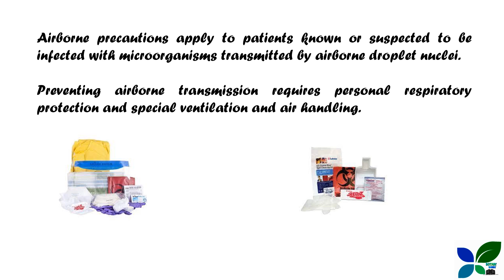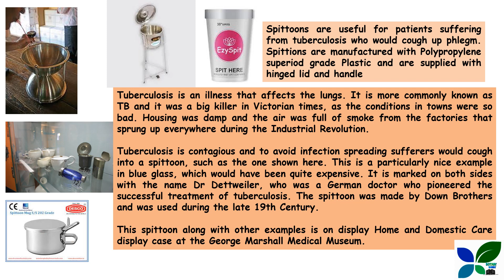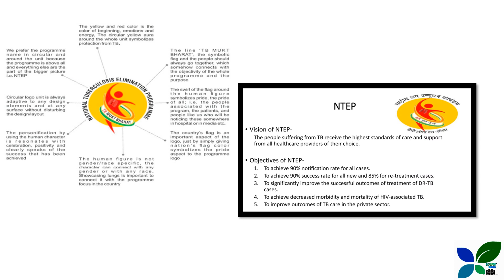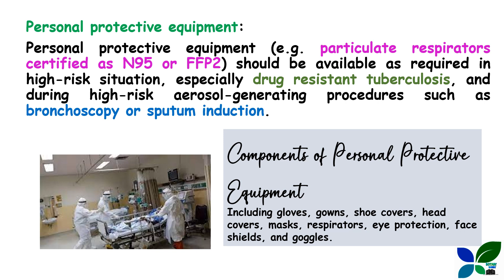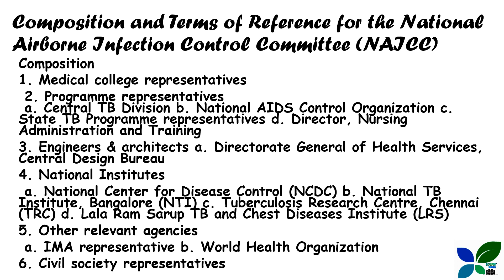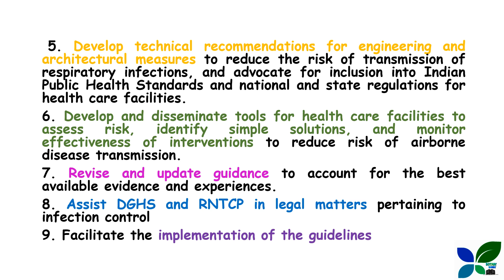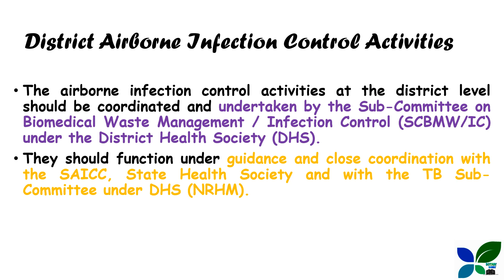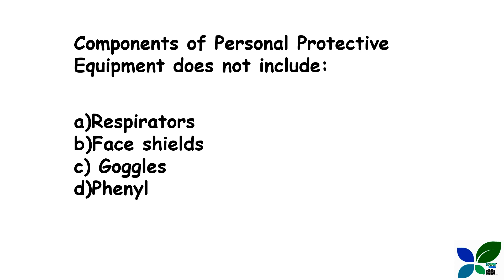TREATMENT ORGANIZER GRADE II/KERALA PSC/Airborne Infection Kit (Part - 2)/Detailed Class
This video explains about Airborne Infection Kit according to the syllabus of Treatment Organizer Grade II Health Services  Kerala PSC.